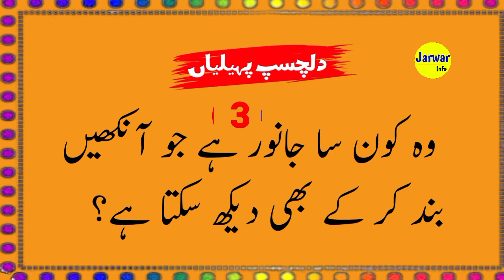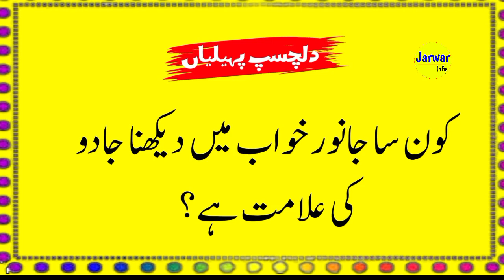Paheliyan | Gk 2023 | Paheliyan In Urdu | Riddles | Jarwar Info